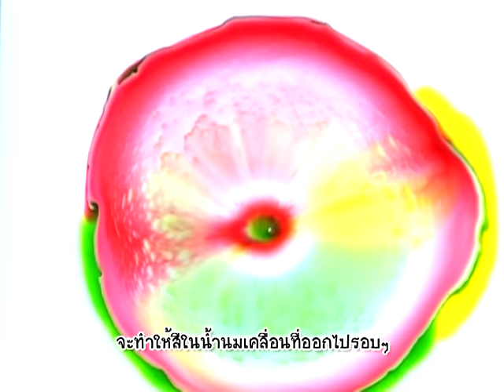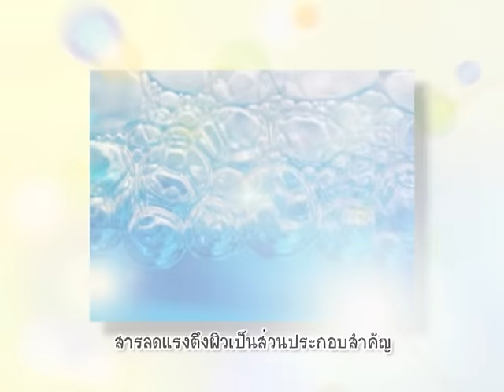บ้านนักวิทยาศาสตร์น้อย ตอน มังกรปิ้งย่าง